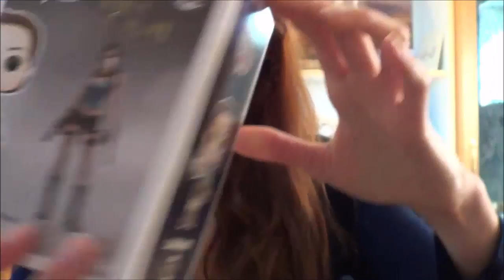Unboxing Funko Pop Lara Croft Tomb Raider 168